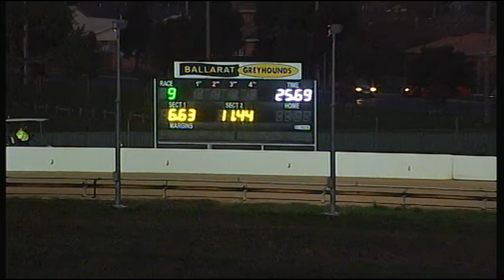BAL TUE 02 MAY 17 R9